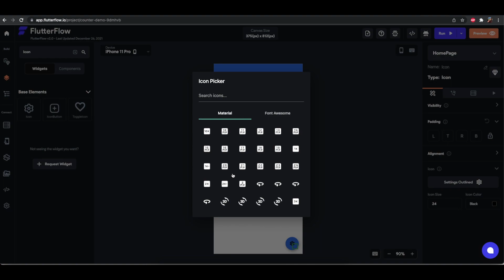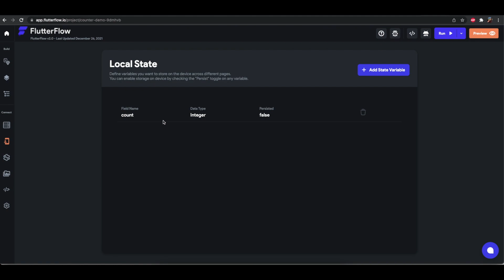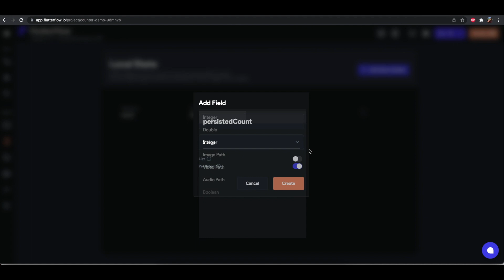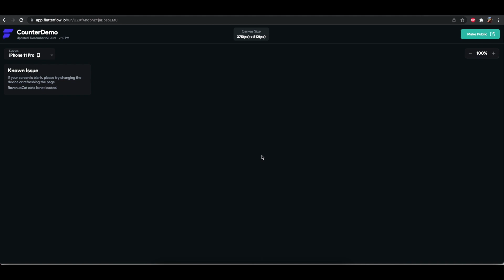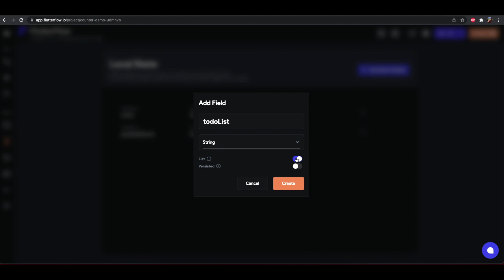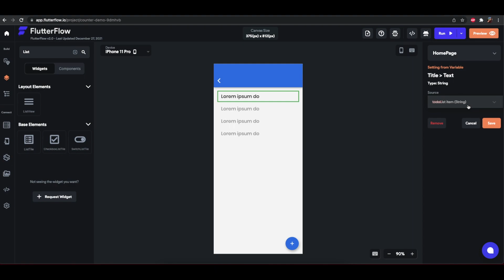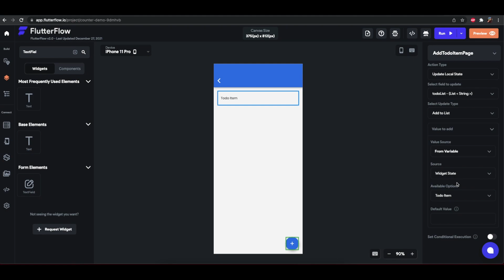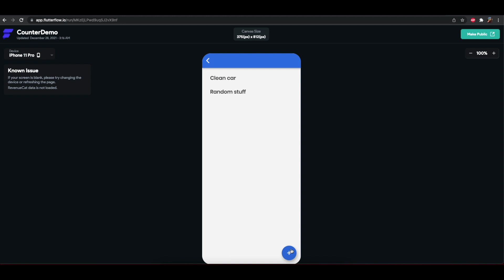Local State Tutorial - FlutterFlow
Learn how "Local State" works in FlutterFlow. Local State allows you to store information on the device either temporarily for a session, or saved on device without having to use a database.

0:00 Intro
0:28 Simple Counter app layout
1:32 Create Local State variables
2:05 Update Local State variables using actions
2:25 Use Local State variables in the UI
3:00 Inspect generated code for simple local state
3:45 Counter app demo
4:14 Persisted Local State variables
5:16 Persisted Local State Counter app demo
5:50 List values for Local State (ToDo List)
6:35 Generate dynamic list view from local state variable
8:36 Add items to a Local State list variable

Sign up to FlutterFlow to start building beautiful and powerful cross-platform native mobile apps with little to no code!

FlutterFlow is a low-code builder for developing native mobile applications. You can use our simple drag and drop interface to build your app 10x faster than traditional development. In order to build your custom app fast, build visually, connect a scalable backend, & export Flutter and DART code. When you’re ready to launch, deploy directly to the App Store for both iOS & Android devices.